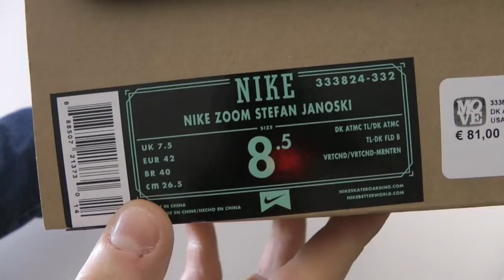NIKE SB JANOSKI 333824 332 DK ATOMIC